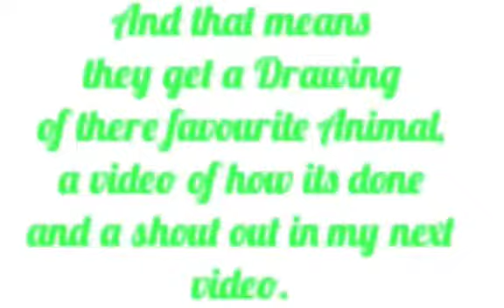The MoonLight Art Contest Winners 😮💖🐾